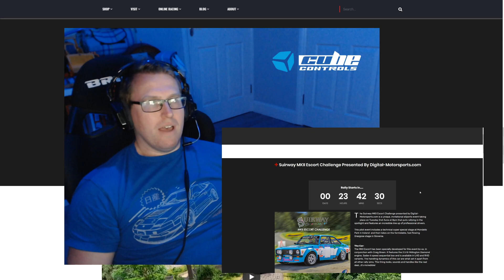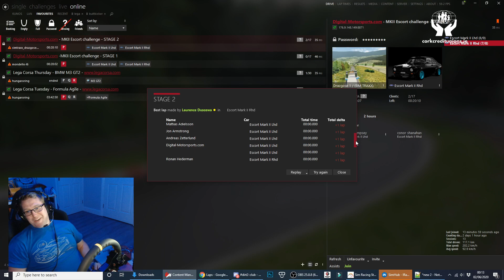Suirway MKII Escort Challenge: Stage Preview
Suirway Mk2 Escort challenge preview. Check out this list of drivers :o

Craig Breen
James Deane
Mika Salo
Jimmy Broadbent
Jon Armstrong
Andreas Zetterlund
Jose Pedro Fontes
Keith Dempsey
Evan Walsh
Laurence Dusoswa
Charlie Eastwood
Conor Shanahan
David Higgins
Josh Malin
Andrew Watson
Hayden Padden
More Drivers TBC.

Steering wheel rim: Cube Controls (awaiting product)

All of the following will trigger an on screen animation, sound effect or reaction, along with a LIVE acknowledgement from me!

Facebook:                     Send stars :) I really appreciate it :) 100 stars = €1

CHANNEL SUPPORTERS
Team Boss (€20/mo) - Flea McBaggins
Crew Chief (€10/mo) Alfred Pel, Brian Mcmanus, Peter McCann
Pit Crew (€5/mo) - Ronan Hederman, Nathan Healy, Marc O'Rourke, Chiledog, Suzanne Bowler, Damien McMullen, GamerMuscleVideos, Ben Smith,
Pit Pass (€3/mo) - Marjolijn van der Vegte, Jorge Vaello, Tomás Canny, Mark Kiernan, Sal, Epic Fat Lip, Evan Walsh, BiaMaith, Ian May